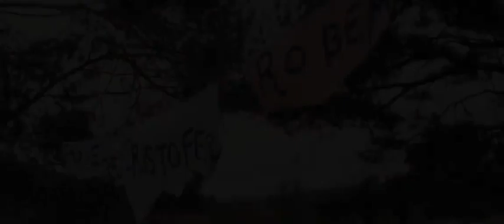Christopher Robin (2018) Official Trailer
The full trailer for Disney's Christopher Robin.